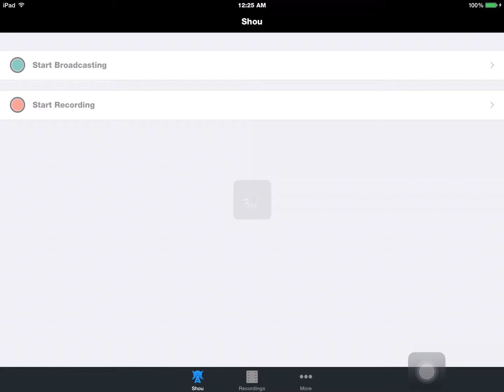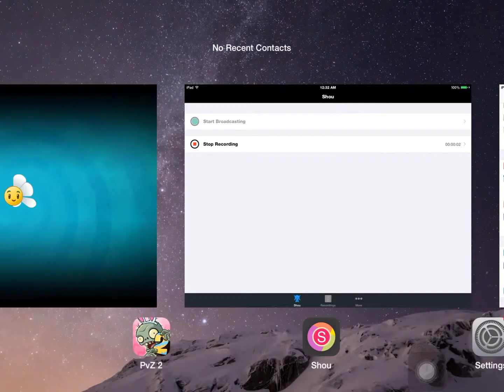Plants vs. Zombies 2: It's About Time Part 70: Pinata 04-25-15